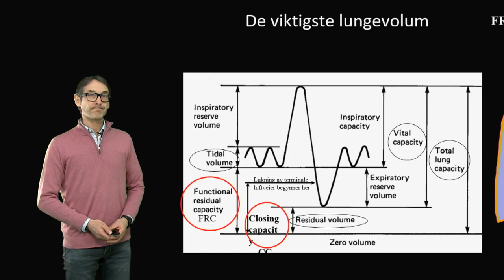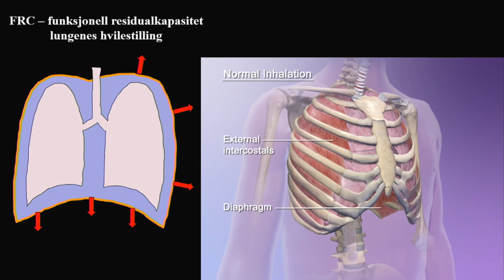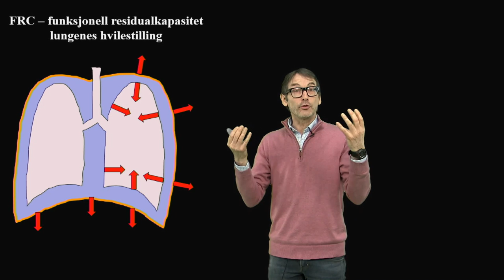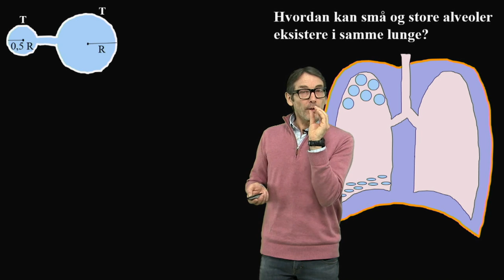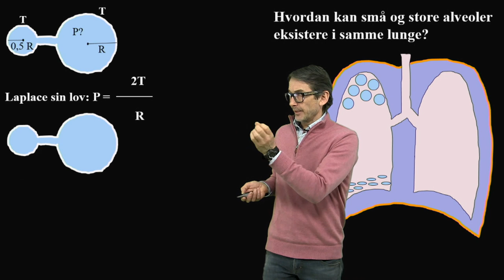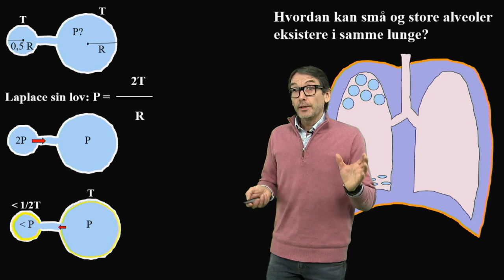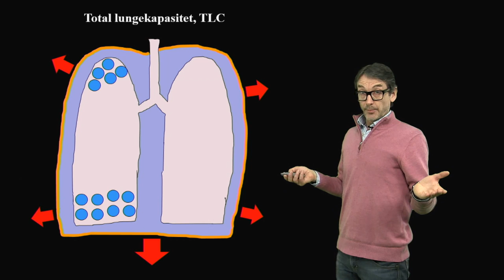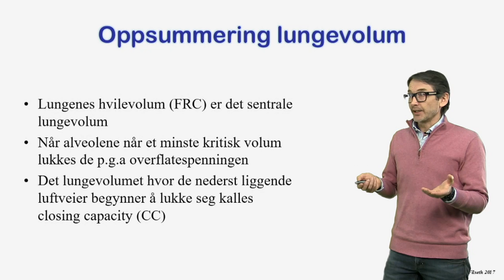Lungevolum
Miniforelesning laget for kurs i Lungefysiologi. Et samarbeid mellom HiOA, Universitetet i Tromsø og Norsk Fysioterapiforbund.